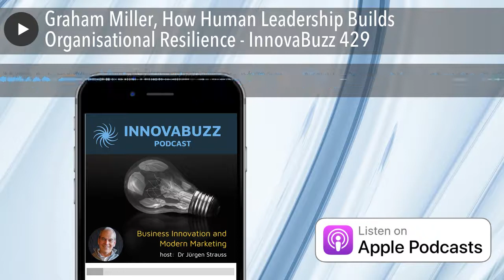Graham Miller, How Human Leadership Builds Organisational Resilience - InnovaBuzz 429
In this episode, I’m really excited to have as my guest, Graham Miller, business resilience consultant, facilitator, and author. Graham has spent over 20 years in the Royal Australian Navy’s Fleet Air Arm in aviation and management roles before working in organisational development positions in the public sector. For the past 12 years, he has consulted to organisations large and small, in the areas of organisational resilience and organisational development. He is the co-founder and co-director of Brisbane-based management consultancy Humans Being At Work which encourages people to bring their authentic selves to work, and helps organisations tap into the collective wisdom that resides within, to build organisational resilience.

Graham has always been fascinated with how people work in organisations. The merging of his aviation background with his consulting experience provides a unique perspective on organisational development. In 2020, Graham published his book, The Human Factor, which outlines how organisations can adapt and adopt management principles developed in the aviation industry over the past 40 years to boost organisational performance, reduce error and get the best from their people to improve organisational resilience.

In our discussion, Graham talked to me about:

• Human leadership and allowing for human factors – fallability

• The importance of robust systems and how that allows more human connection

• Building psychologically safe environments for innovation

The Podcasts